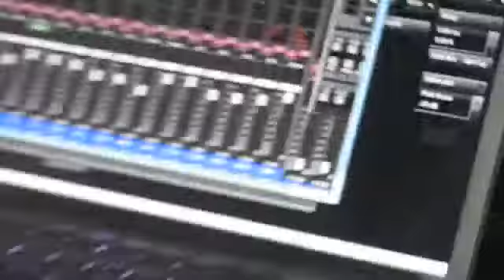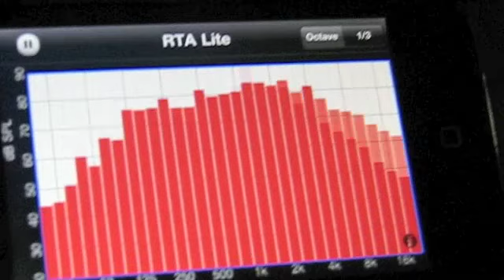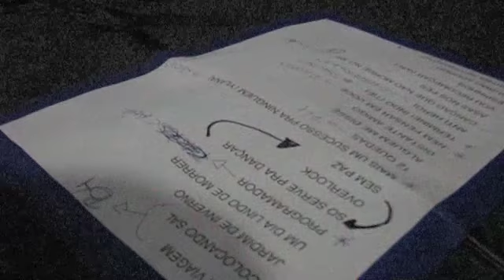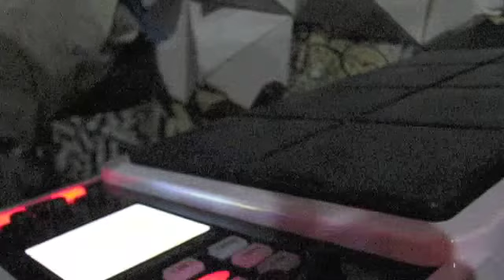Roadie TV Atila - China Motocontinuo studio SP (parte 02)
Programa que tras flashs dos trabalhos com China em seu trabalho Motocontinuo, no studio SP.Veja um pouco das condições do show com tambem um trecho do show, com a assistencia dos melhores profissionais dos palcos, aqui no Roadie TV.